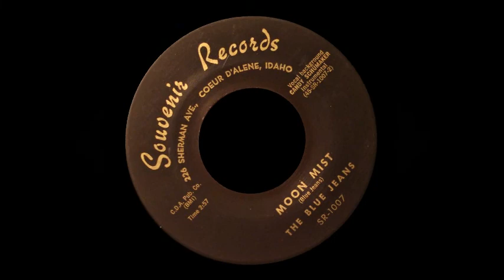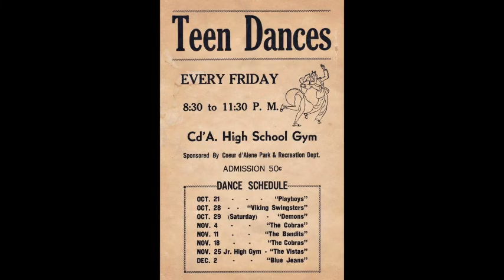Moon Mist by The Blue Jeans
Spokane's Blue Jeans would record the eerie instrumental, "Moon Mist", in 1961.  It was their third release and would be the most memorable, receiving airplay around the country, but did not chart, probably because of distribution issues.  Besides the Diamond Cup, Coeur d'Alene, Idaho would also be famous for Souvenir Records, a small mom 'n pop operation which released a handful of great 45's.  Daryl Britt, their standout piano player, was also a fine singer.